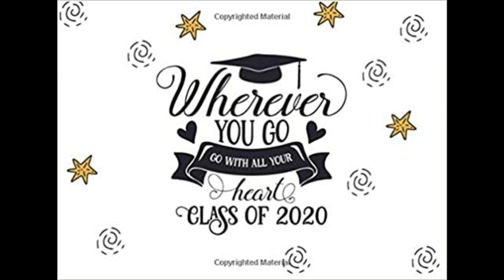Graduation 2020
This video is dedicated to the seniors of the 2020 class of Hammonton High School.  Your year was cut short due to Covid but I hope that video will lift your spirits.  The future is at your fingertips so reach for the stars!!!